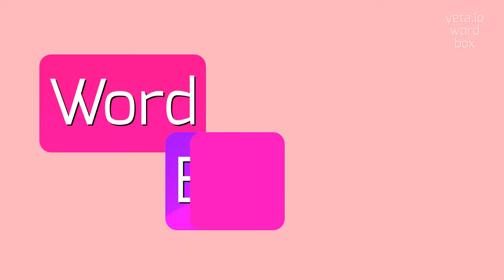How to say "marius's"! (High Quality Voices)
Watch in this video how to say and pronounce "marius's"!